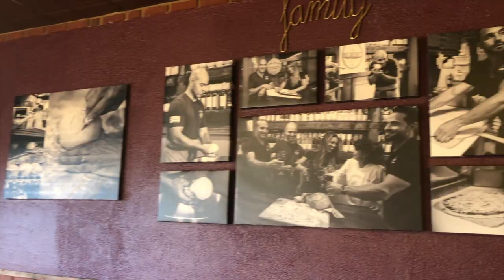Prato Trattoria - Carmel, NY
Prato Trattoria is located at 1892 US-6, Carmel Hamlet, NY 10512